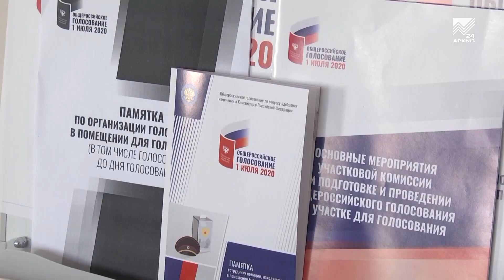Участок для голосования в а. Хумара полностью обеспечен средствами индивидуальной защиты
В ауле Хумара также продолжается голосование по поправкам в Конституцию. Многие избиратели признаются, что изначально испытывали беспокойство из-за риска заразиться коронавирусом, однако быстро успокоились при виде полной готовности участков для голосования, укомплектованных необходимыми средствами индивидуальной защиты. Для учителя родного языка и литературы Муминат Ешеровой выборы еще с детства ассоциируются с праздником. И возможностью не остаться в стороне при выборе будущего всей страны. Поэтому сомнений в том, прийти ли на участок, у нее не возникало.